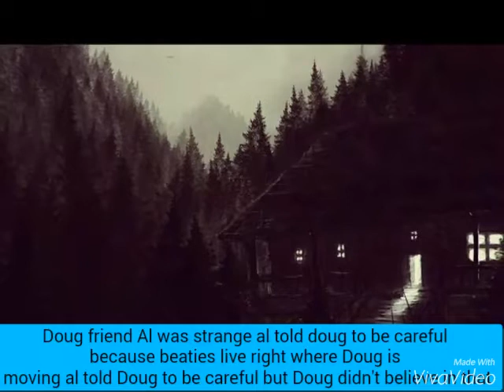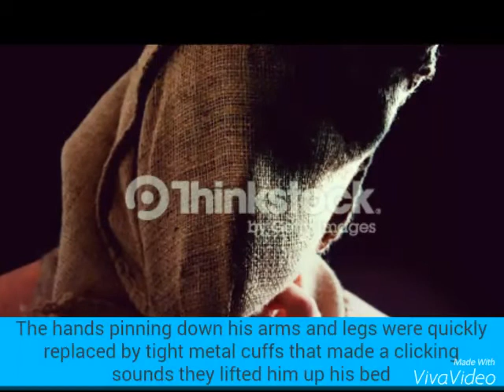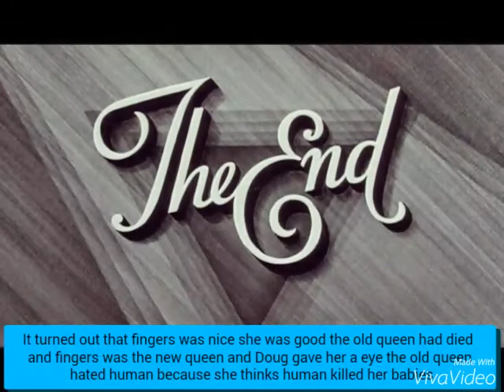The beasties by William sleator